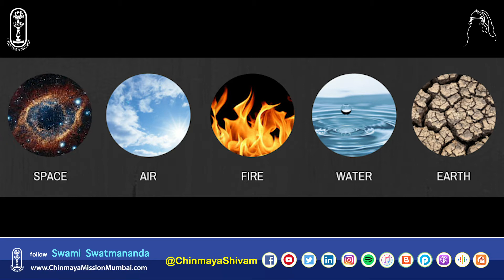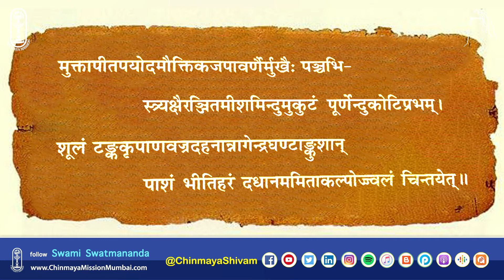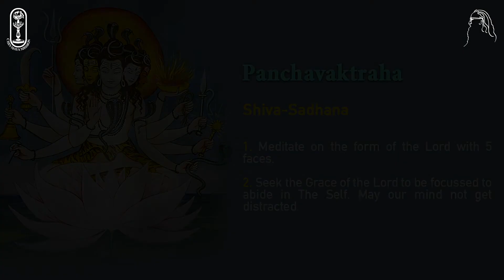052 of 108 Names of Lord Shiva : Panchavaktraha - Who has 5 heads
Panchavaktraha:  One who has five faces.  The five faces of Lord Shiva are are Sadyojaata, Vāmadeva, Aghora, Tatpurusha & Eeshāna . With these five faces the Lord does five greed deeds. These five faces have five separate forms also they are known as Panchabramha.

The story of Lord Shiva getting the 5 faces while watching the Apsara Tilottama is told by Lord Shiva himself in Anushashana Parva of Mahabharata. Lord Shiva says that it is just to show the power of Yoga:
तिलोत्तमा नाम पुरा ब्रह्मणा योषिदुत्तमा ।
तिलं तिलं समुद्धृत्य रत्नानां निर्मिता शुभा ।।

साभ्यगच्छत मां देवि रूपेणाप्रतिमा भुवि ।
प्रदक्षिणं लोभयन्ती मां शुभे रुचिरानना ।।

यतो यतः सा सुदती मामुपाधावदन्तिके ।
ततस्ततो मुखं चारु मम देवि विनिर्गतम्।।

तां देदृक्षुरहं योगाच्चतुर्मूर्तित्वमागतः ।
चतुर्मुखश्च संवृत्तॊ दर्शयन योगमात्मनः।।

In days of yore, a blessed woman was created by Brahman, called Tilottama, by culling grains of beauty from every beautiful object in the universe. One day, that lady of beautiful face, unrivalled in the universe for beauty of form, came to me, O goddess, for circumambulating me but really compelled by the desire of tempting me. In whatever direction that lady of beautiful teeth turned, a new face of mine instantly appeared. All those faces of mine became agreeable to look at. Thus, in consequence of the desire of beholding her, I became four-faced, through Yoga-puissance, Thus, I showed my high Yoga-power in becoming four- faced.

Contribution by Indians in INR can be made online using this